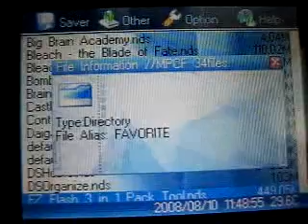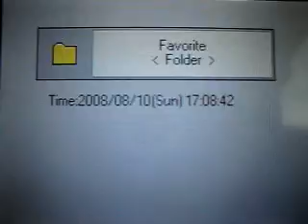Supercard DS ONE Triple Loader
This is for DSDatabase's CycloDS Evolution vs Supercard DS ONE comparison.